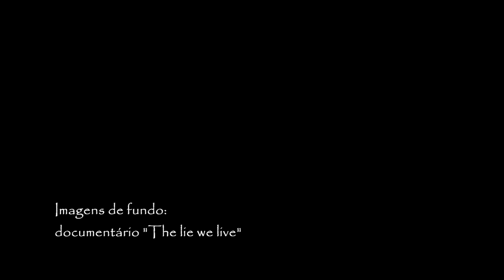Earth - Renato Goetten (guitarra instrumental)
Uma música para tocar a alma. Inspirada em todos nós, a melodia mais incrível que eu já fiz. Comente o que sentiu ao ouvi-la, e compartilhe com o mundo. Espero que que ela chega até você como um feixe de luz.